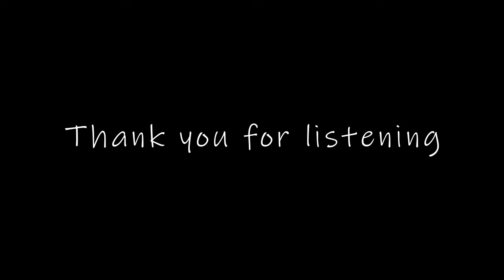(Instrumental) Contributor x Painter☆